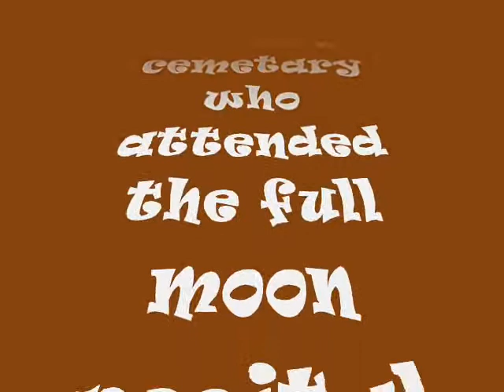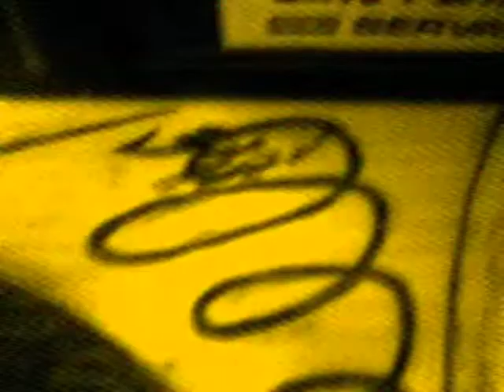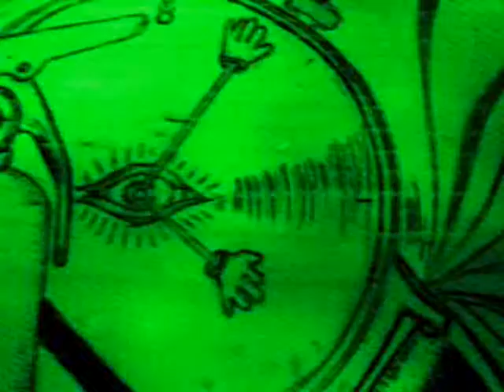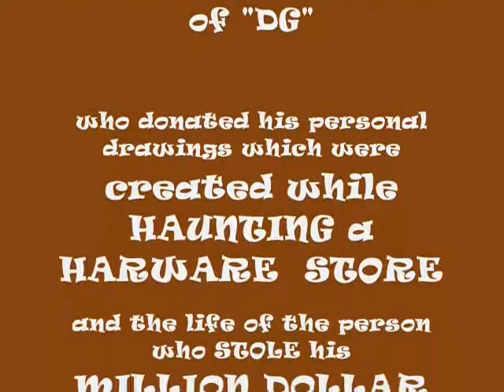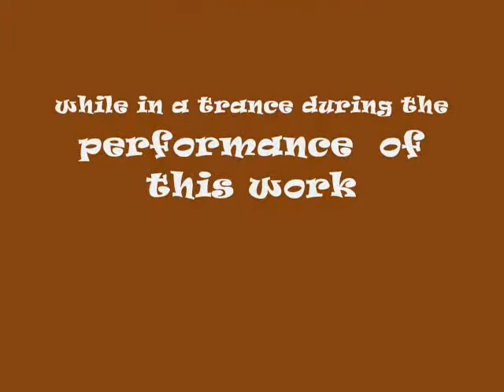TOTENTANZ [Dance of Death]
Variation  on  the work of FRANZ LISZT with original contrupuntal infusions by D DONNIE DHUMBAZZ